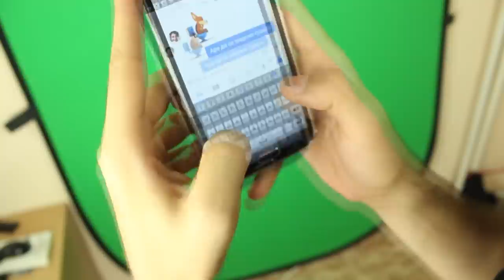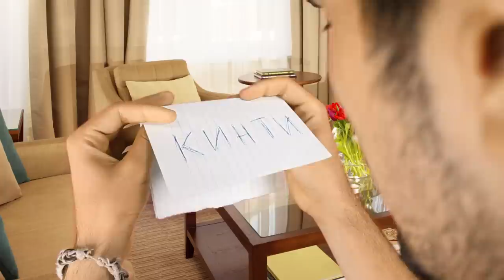1990 срещу 2014!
Благодаря. че гледахте клипа.